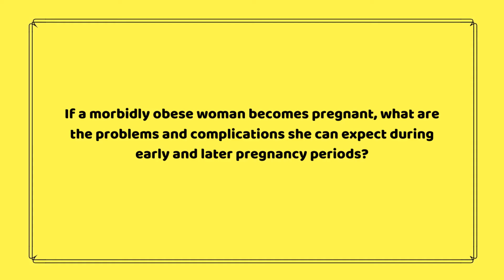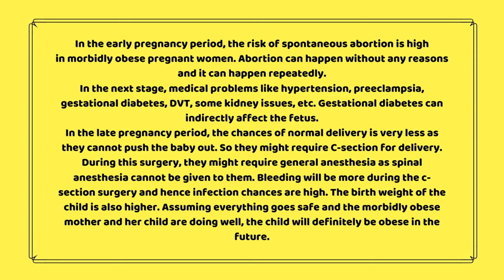Problems faced by pregnant women who are morbidly obese - An explainer video by Dr Maran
In the early pregnancy period, the risk of spontaneous abortion is high in morbidly obese pregnant women. Abortion can happen without any reasons and it can happen repeatedly.

In the next stage, medical problems like hypertension, preeclampsia, gestational diabetes, DVT, some kidney issues, etc. Gestational diabetes can indirectly affect the fetus.

In the late pregnancy period, the chances of normal delivery is very less as they cannot push the baby out. So they might require C-section for delivery. During this surgery, they might require general anesthesia as spinal anesthesia cannot be given to them. Bleeding will be more during the c-section surgery and hence infection chances are high. The birth weight of the child is also higher. Assuming everything goes safe and the morbidly obese mother and her child are doing well, the child will definitely be obese in the future.